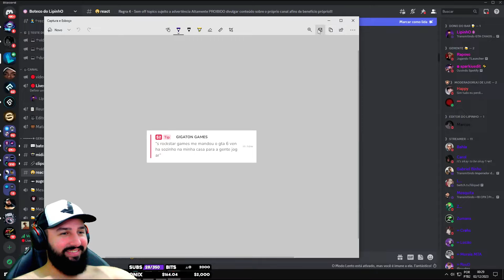ESSA CARONA TÁ DIFERENCIADA kkkkkkjjj - GTA SA: CHAOS MOD [PARTE 69]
GTA SAN ANDREAS modo Historia com mod Chaos (o chat da twitch comanda a gameplay)!